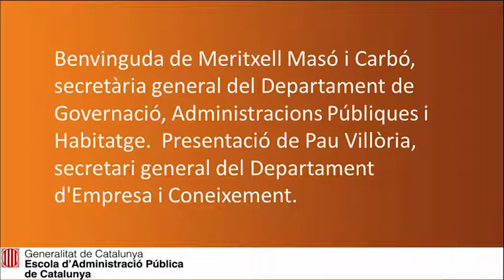Jornada sobre la FUE: relació electrònica amb les empreses - Benvinguda i presentació